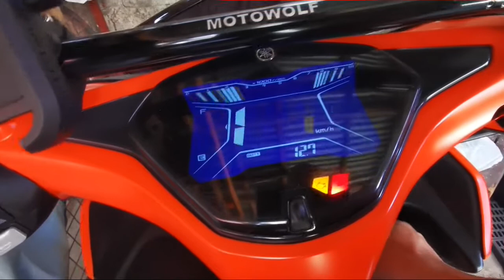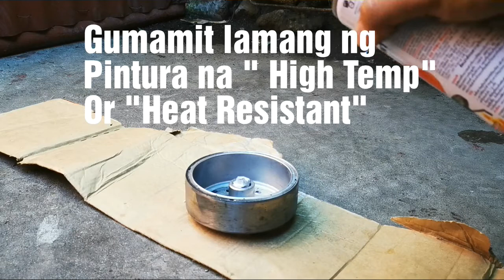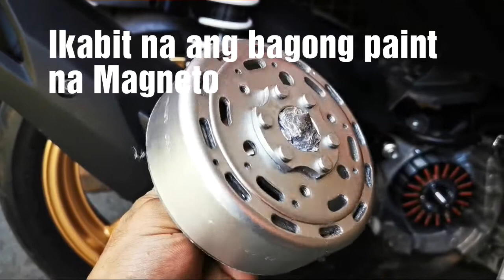Yamaha Aerox Magneto and Stator Cleaning D. I. Y.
Preventive Maintenance!